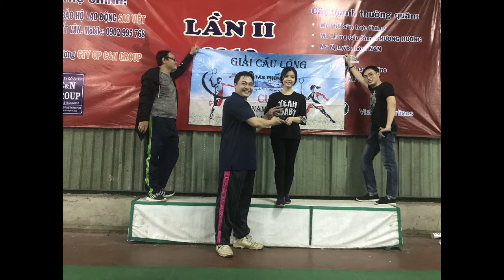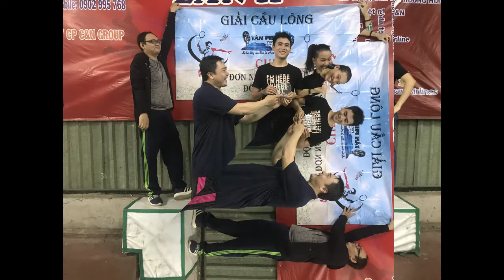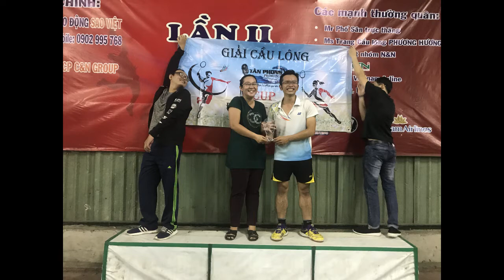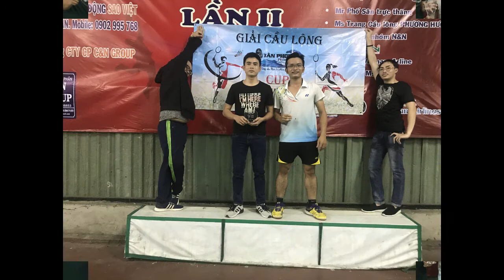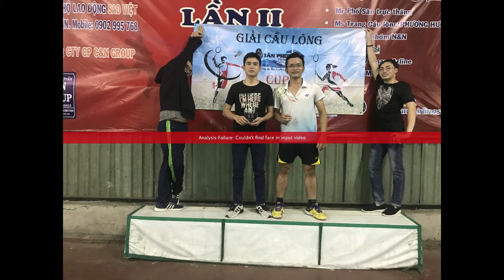THỂ THAO ĐỂ HỌC TỐT HƠN | CAO THANH DANH | TÂN PHONG PROMOTION